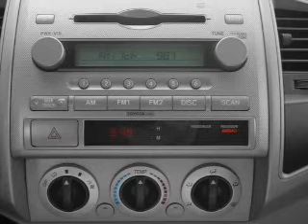2006 Toyota Tacoma - Sherman TX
Year: 2006
Make: Toyota
Model: Tacoma
Trim: Base
Engine: 4.0 liter 6 cylinder 24 valve
Transmission:
Color: Red
Mileage: 69829
Address:
2500 Texoma Pkwy